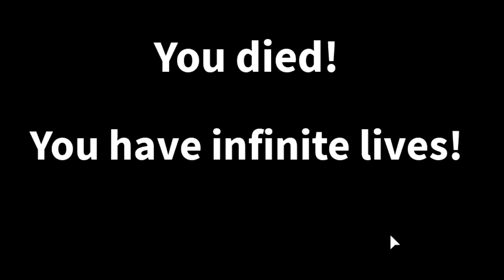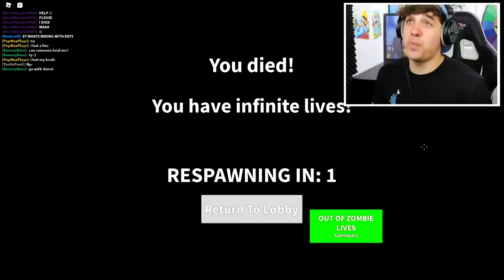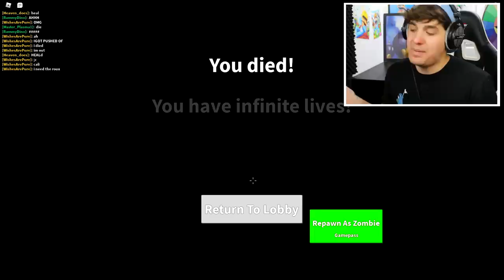I BEAT ROBLOX FIELD TRIP Z STORYS NEW ENDING USING THIS CHEAT.. [SECRET ENDING]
DO NOT BUY THIS ROCKET LAUNCHER IN ROBLOX FIELD TRIP Z... [SECRET ENDING]

Today we get ANOTHER field trip z ending using big guns, small guns and even A ROCKET LAUNCHER. i also buy every game pass.

🛒 Hottest Merchandise!!

--Credits--

Music & Sounds:
Epidemic Sounds